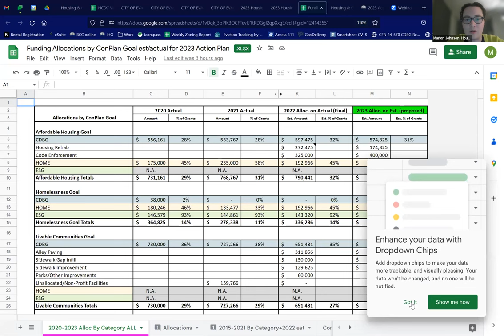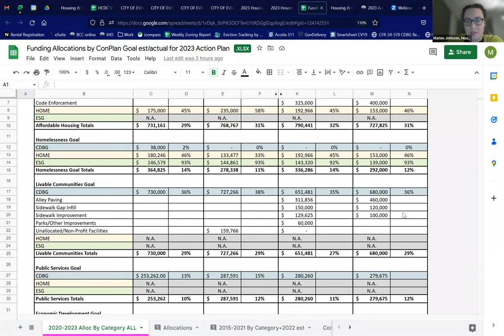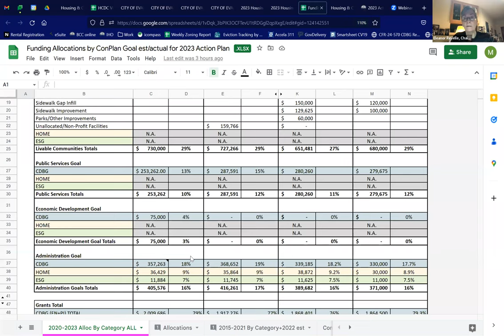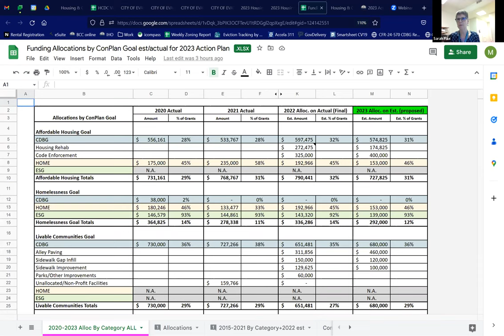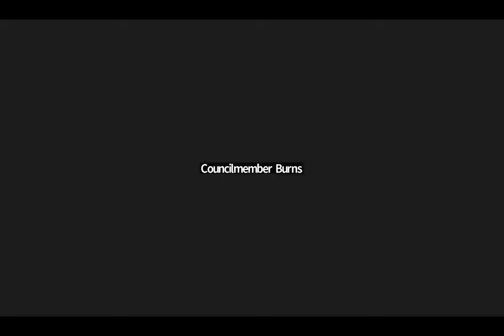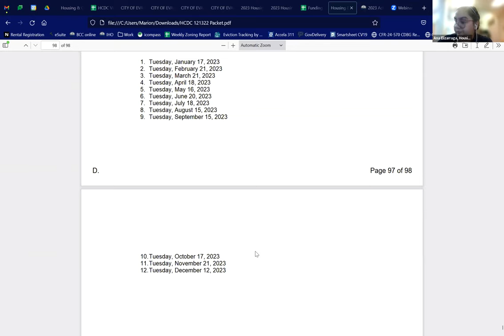Housing & Community Development Committee - Dec. 13, 2022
The Housing & Community Development Committee discussed the 2023 Entitlement Grant Allocations by Goal based on estimated HOME, CDBG, ESG grants, approval of the DRAFT 2023 Action Plan, approval of 2023 funding of City of Evanston projects based on estimated CDBG grant amounts, and the Housing and Community Development Committee's 2023 meeting schedule. More information, agenda, and packets are available on the Committee's webpage